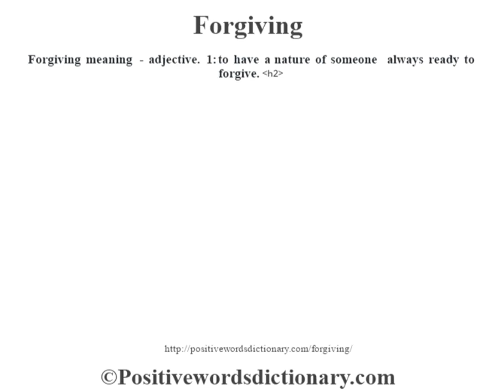Forgiving definition | Forgiving meaning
Forgiving definition. Find out the meaning of Forgiving and the meaning of many other positive words at positivewordsdictionary.com